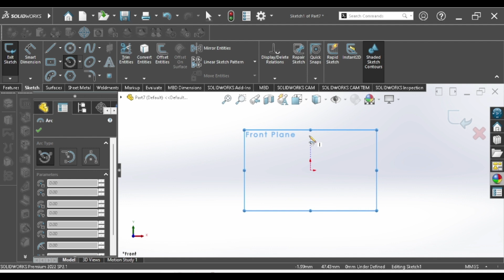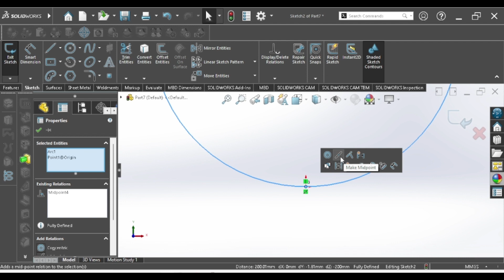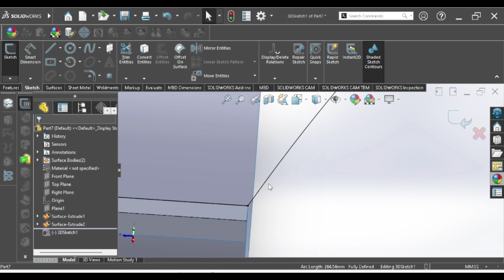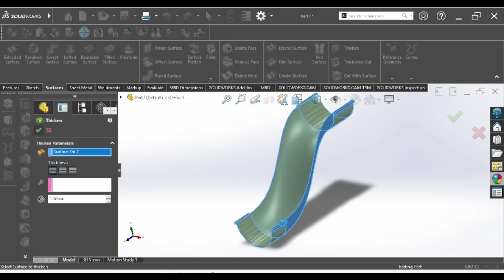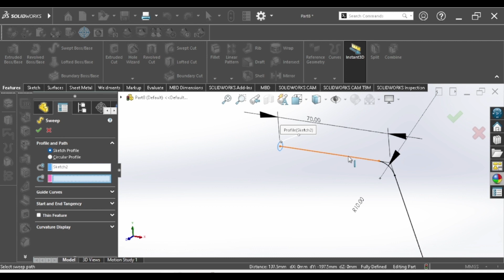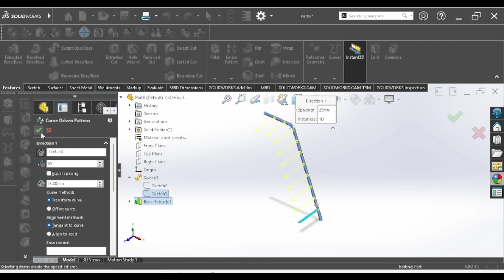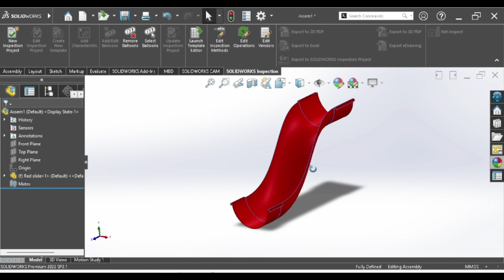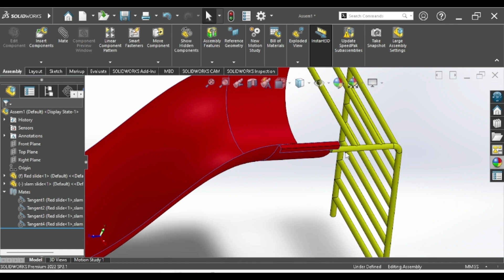تصميم زحليطة العاب | Desgin play slide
- SolidWorks Sketching- SolidWorks Beginners Tutorials
- SolidWorks Sketching
- SolidWorks Surface
- SolidWorks Weldments
- SolidWorks Assembly
- SolidWorks Drawing
- SolidWorks Simulation
- SolidWorks Motion
And MORE
- SolidWorks Surface
- SolidWorks Weldments
- SolidWorks Assembly
- SolidWorks Drawing
- SolidWorks Simulation
- SolidWorks Motion
And MORE